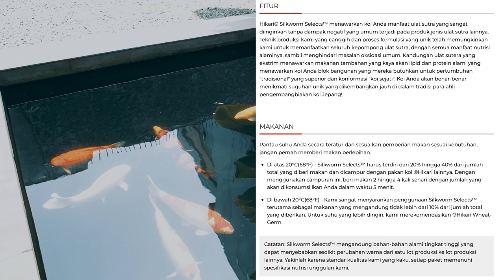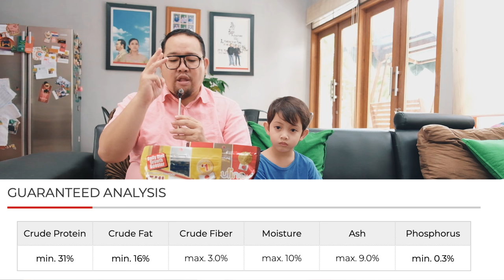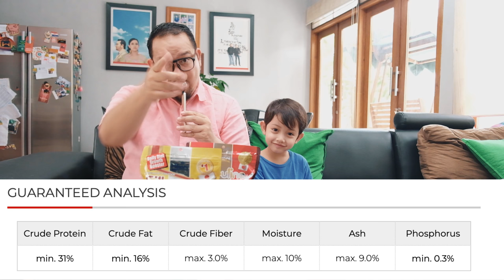Review Pakan Ikan Koi Import Hikari Silk Worm Select, Kandungan Lemaknya Lebih Besar Dari Maggot Loh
THE RYANS.
selamat bersenang senang, assalamualaikum!
282
Koi89